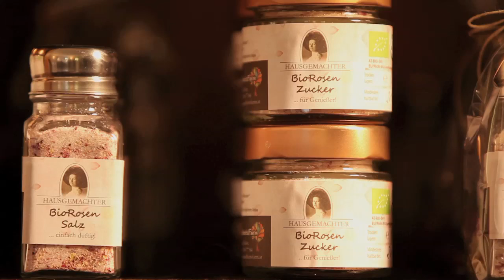Birgit Schattbacher Bio-Gesundheitsfarm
Im Rahmen des ESC haben wir ein Voting zur coolsten Biobäuerin/zum coolsten Biobauern veranstaltet. Jedes Bundesland konnte eine/n Teilehmer/in nominieren, gewonnen hat Birgit Schattbacher aus Salzburg. Dieses Video ist Teil des Gewinns.